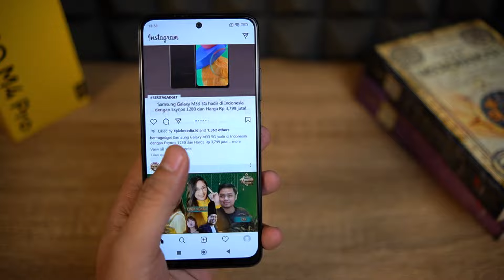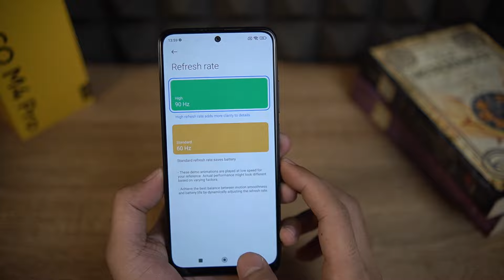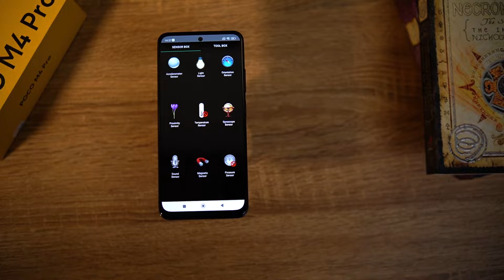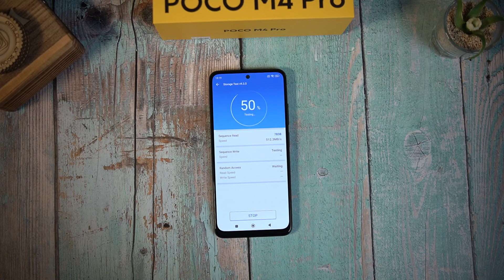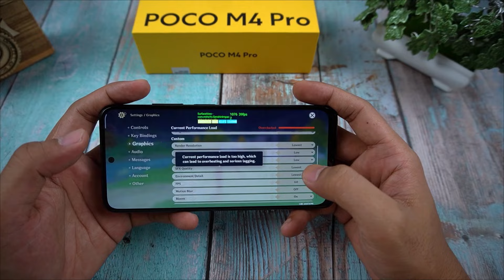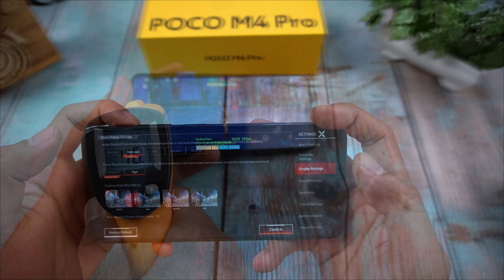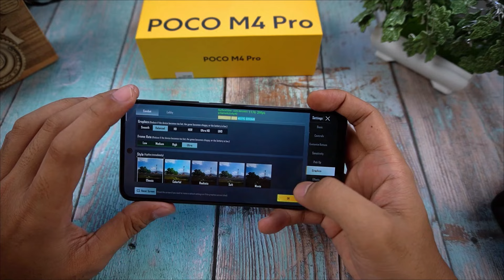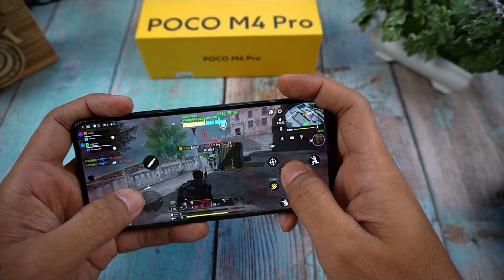Review Poco M4 Pro - Kelebihan dan Kekurangan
Link Pembelian

Kali ini kita akan review Poco M4 Pro . Dengan spesifikasi yang bisa dibilang lumayan menjanjikan karena menggunkan chipset Mediatek Helio G96, ram 6GB, storage 128GB, seharusnya Hape ini udah cukup mampu diandalkan untuk menjalankan beberapa tasking dan game game terkenal di tahun ini seperti Genshin Impact, mobile legend, PUBG dan CODM di tahun ini. Tak hanya itu kita juga akan membahas hasil penangkapan kamera, baik hasil photo dan video. Tidak hanya itu kita akan bahas juga design, display, speaker, konektivitas sinyal provider dan wifi, sensor sensor yang dibawa, batre dan waktu pengecasaannya. Kalo kalian penasaran tonton terus sampe habis yah